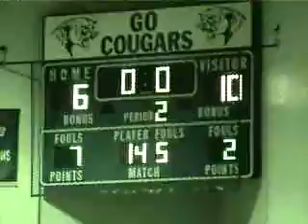Zach at Springfield Part 3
Zach